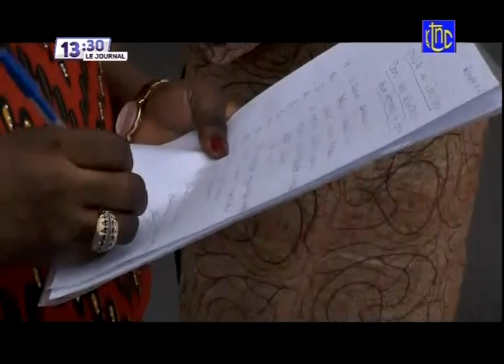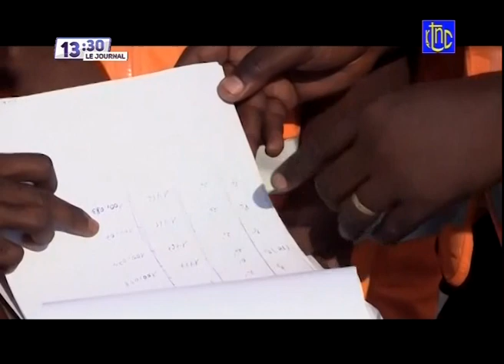🔴 RDC :SOUS L'IMPULSION DU Pdt FELIX TSHISEKEDI PM SAMA LUKONDE ET 12 AUTRES MIN- SONT ARRIVE A GOMA